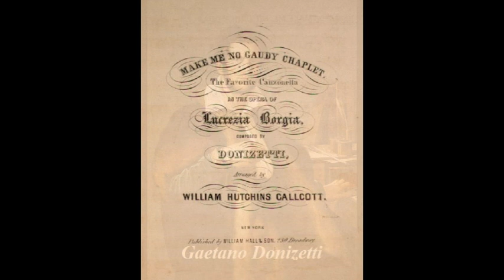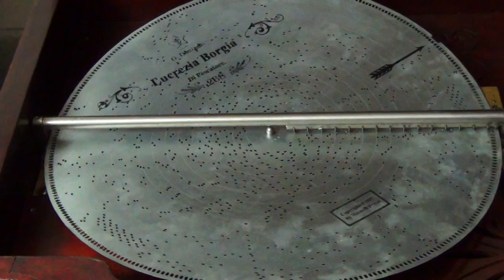Lucrezia Borgia, Di Pescatore. Gaetano Donizetti. Stella 17 1/4“ Nr-268